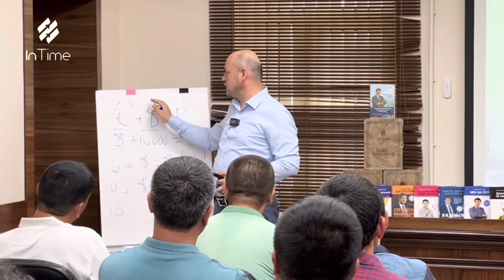50 ming Dollarni saqlab qoldik | Murojaat uchun: 90 099 53 53